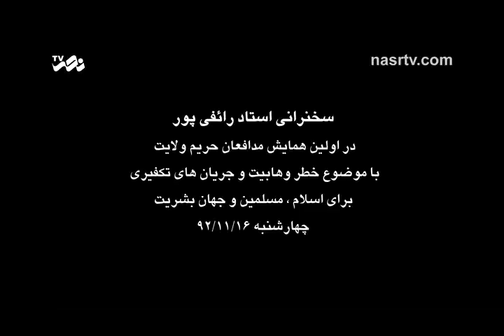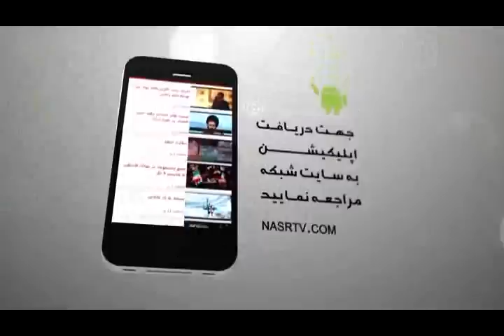رائفی پور - سوریه و سلفی‌گری - قسمت ۲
Raefipoor NEW